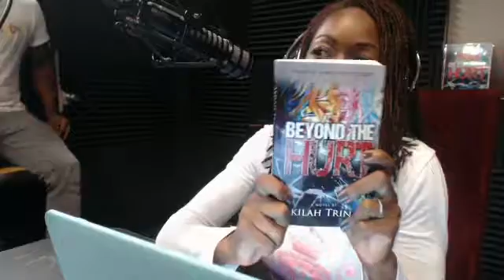"We are all Miracles" Ise Lyfe on Love Sessions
Ise Lyfe shares Major Keys to suceess on Love Sessions